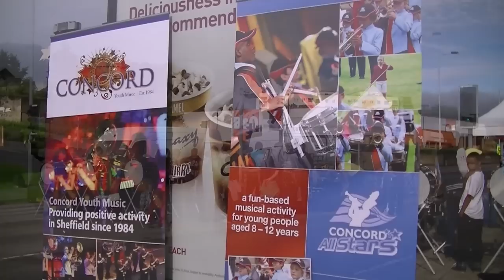Concord on the Run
Concord AllStars and Concord Youth Music were 'Bands on the Run', invited to entertain those taking part in the Great Yorkshire Run, Sheffield, September 2012.

Concord AllStars is a marching musical ensemble for 8-12 year-olds, based in Sheffield. It aims to provide education in music, playing brass and percussion instruments in public performance.